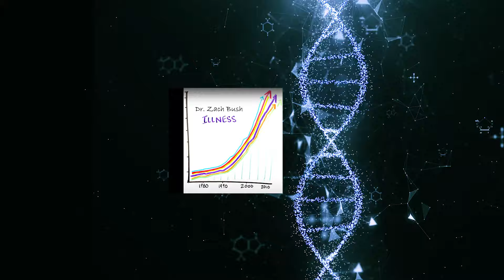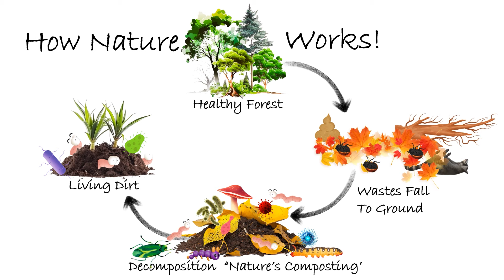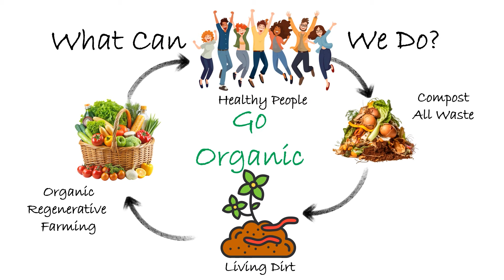How Regenerative Agriculture makes us Healthy!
Regenerative agriculture restores soil health, increases biodiversity, improves the water cycle, and produces healthy, toxin-free food. By healing the soil, we can heal the people!

𝗪𝗮𝗻𝘁 𝘁𝗼 𝗹𝗲𝗮𝗿𝗻 𝗺𝗼𝗿𝗲 𝗮𝗯𝗼𝘂𝘁 𝗼𝗳𝗳-𝗴𝗿𝗶𝗱 𝗿𝗲𝗴𝗲𝗻𝗲𝗿𝗮𝘁𝗶𝘃𝗲 𝗹𝗶𝘃𝗶𝗻𝗴?
Check out our user-friendly website for DIY solar and rainwater projects, growing healthy food/medicine, and our favorite product recommendations!

𝗙𝗮𝘃𝗼𝗿𝗶𝘁𝗲 𝗢𝗻𝗹𝗶𝗻𝗲 𝗦𝘁𝗼𝗿𝗲𝘀 𝗳𝗼𝗿 𝗢𝗳𝗳-𝗚𝗿𝗶𝗱 𝗟𝗶𝘃𝗶𝗻𝗴:

𝗦𝗶𝗴𝗻𝗮𝘁𝘂𝗿𝗲 𝗦𝗼𝗹𝗮𝗿
One-stop off grid shop for DIY solar project equipment including Solar Air Conditioners

𝗖𝘆𝗯𝗼𝗜𝗻𝘃𝗲𝗿𝘁𝗲𝗿 𝗯𝘆 𝗖𝘆𝗯𝗼𝗘𝗻𝗲𝗿𝗴𝘆
Run your hot water heater, air conditioners and other appliances off solar by day and automatically switch to the grid by night!

𝗥𝗣𝗦 𝗦𝗼𝗹𝗮𝗿 𝗪𝗮𝘁𝗲𝗿 𝗣𝘂𝗺𝗽𝘀
Rugged, dependable solar pumps for all your off-grid water distribution needs

𝗔𝗯𝗼𝘂𝘁 𝗨𝘀:
EcoHabs for Earth develops and demonstrates off-grid regenerative living practices for our future to be possible.  We also conserve critical environmental habitat lands within the Florida Wildlife Corridor.

Please use these links whenever possible as they help us to carry out our mission to educate and conserve.  Information is subject to change/update at any time. As always, please use professional help where needed/required!